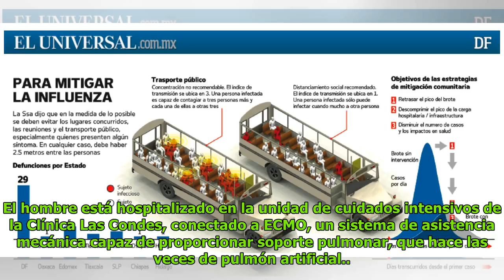Estable se mantiene paciente de Puerto Montt con influenza AH1N1 DC History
Patricia Norris